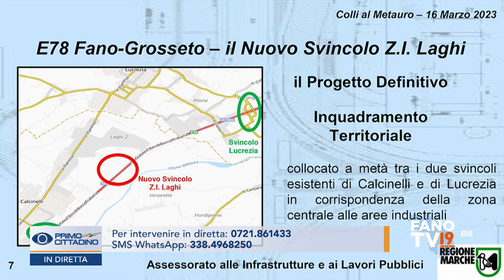PRIMO CITTADINO - Colli al Metauro Pietro Briganti (8 maggio 2023)